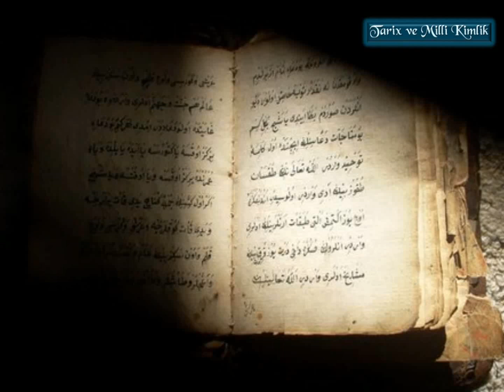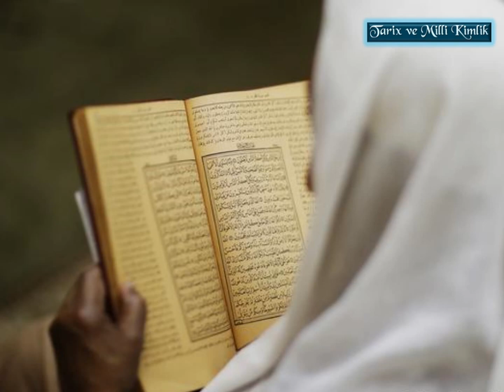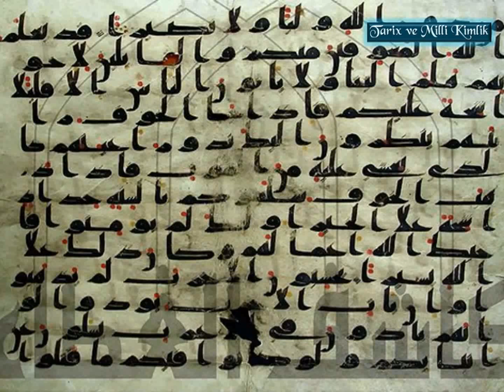Ramazan bayramının gerçək tarixçəsi. Bilmədiklərimizdən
Bu video-süjetdə İslam tarixinin bu günədək gizlədilmiş həqiqətlərindən daha birinə işıq salınır, Ramazan bayramının nə vaxtdan qeyd olunmağa başladığı haqda gerçəklərə toxunulur. Ramazan bayramı nə üçün qeyd olunur? Peyğəmbər zamanında bu bayram keçirilibmi? Ramazanın sonunun bayram edilməsi kiminlə bağlıdır? Bu sualların cavabını paylaşılan video-süjetdə görəcəksiniz.

31/03/2022.